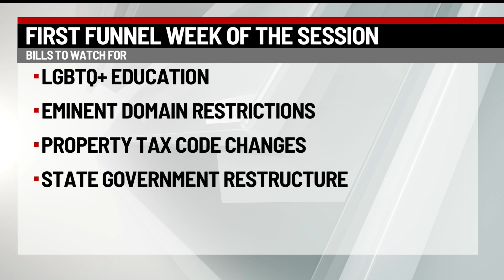What you need to know heading into the first funnel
Iowa lawmakers of the 90th General Assembly are set for a busy week with the first funnel of the session starting Monday.